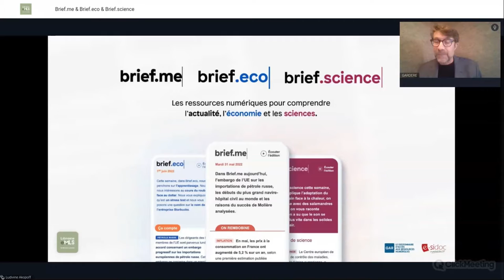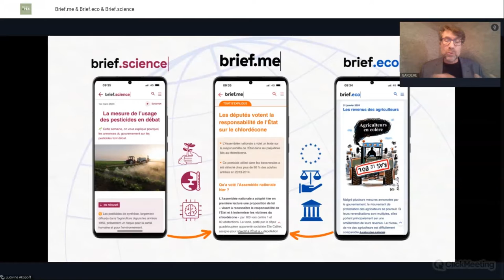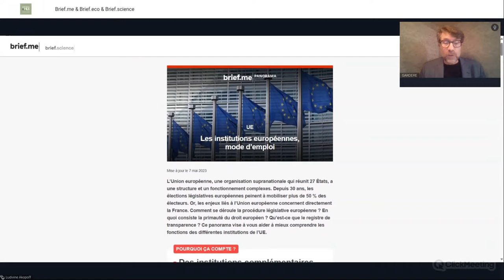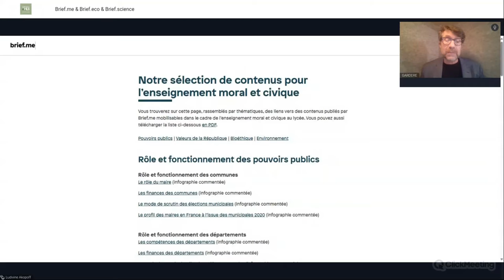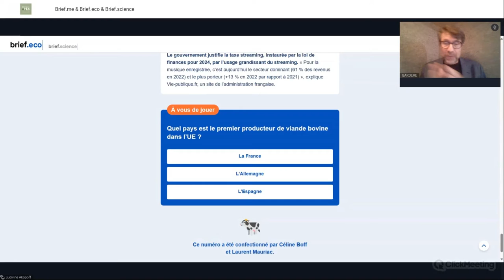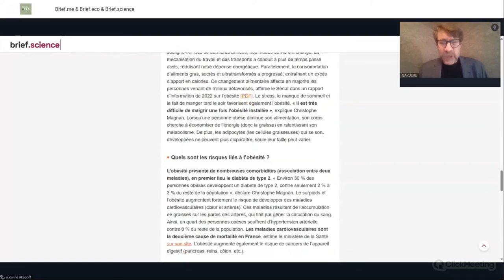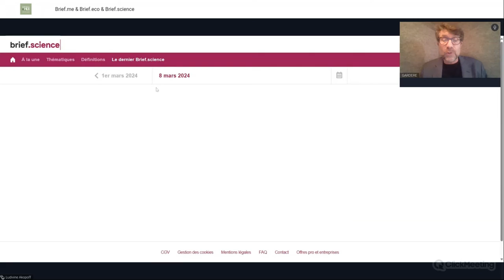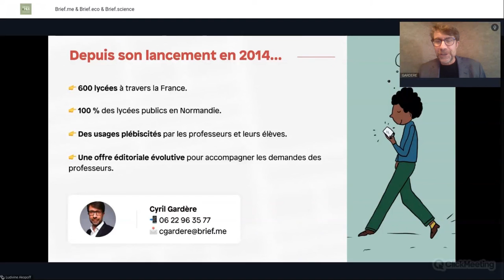Webinaire Éduc'Sources avec brief.me, éditeur de Ressources Numériques Éducatives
Visionnez le webinaire de l'éditeur Brief.me pour les ressources Brief.me, Brief.science et Brief.eco.

Brief.me propose une revue d’actualité quotidienne
composée d’articles synthétiques rédigés pour des lycéens.
Brief.eco et Brief.science proposent une revue hebdomadaire de l’actualité, économique pour l’une et scientifique pour l’autre.

Intervenant : Cyril Gardère, directeur commercial